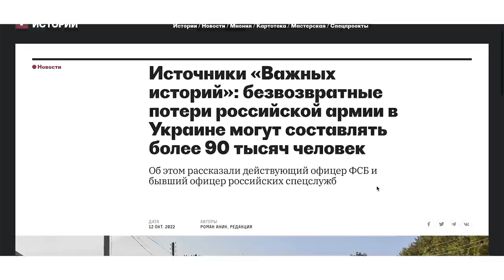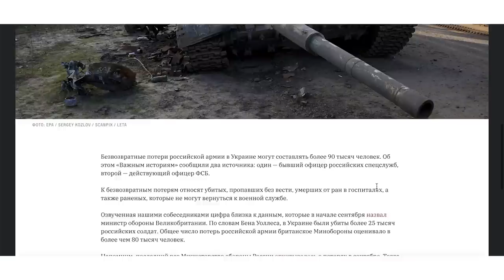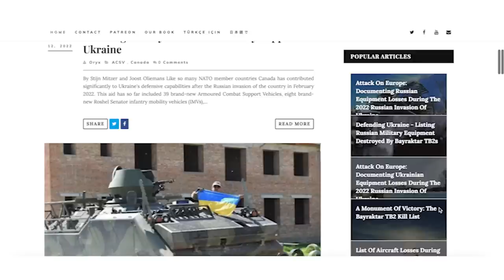Krieg in der Ukraine: Wie viele Opfer gibt es?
Acht Monate ist es her, dass Russland in die Ukraine einmarschiert ist. Bei der Frage, wie viele Opfer das bislang gefordert hat, gehen die Antworten beider Länder weit auseinander. Was wer angibt, wie realistisch das ist und wieso es so schwierig ist, genaue Zahlen zu bekommen, klärt upday-Redakteurin Lena Zimmermann.

Latest Ukraine news today - KyivPost

Генеральний штаб ЗСУ / General Staff of the Armed Forces of Ukraine

Источники «Важных историй»: безвозвратные потери российской армии в Украине могут составлять более 90 тысяч человек

📲Ladet euch die upday-App herunter, um immer informiert zu sein.
0:00 - Seit 8 Monaten Krieg

0:17 - Russische Verluste

2:08 - Ukrainische Verluste

2:36 - Zivile Opfer

3:06 - Warum ist es so schwierig, genaue Zahlen zu bekommen?